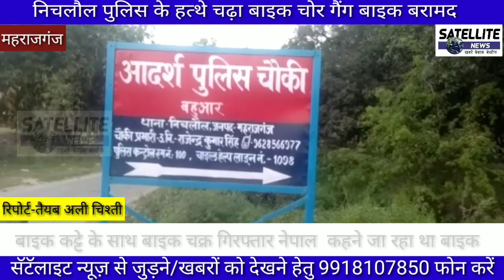निचलौल पुलिस के हत्थे चढ़ा बाइक चोर गैंग कारतूस कट्टे के साथ बाइक चोर गैंग का शातिर गिरफ्तार